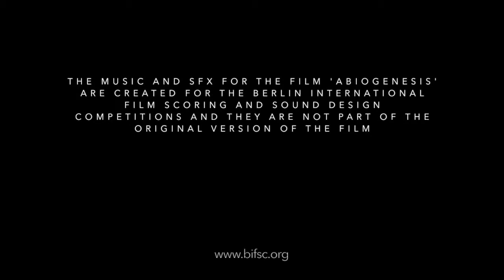ABIOGENESIS - FINALIST - Berlin Film Scoring Contest 2021 - Yigit Deriga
It was an honor to be a Finalist in Berlin Film Scoring Contest 2021.

Thank you so much to BIFSC.

Orjinal Score By Rhian Sheehan